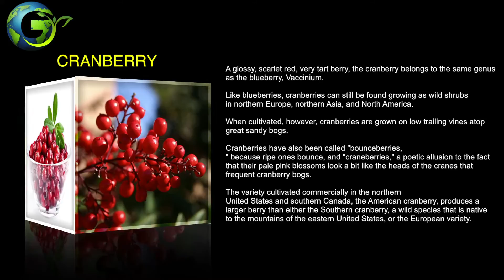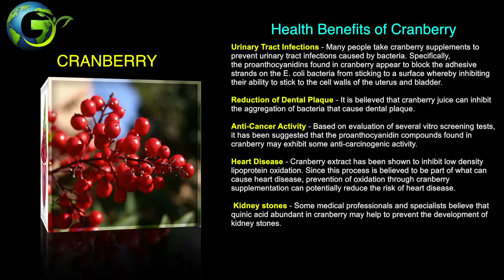CRANBERRY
Health Benefits of Cranberry